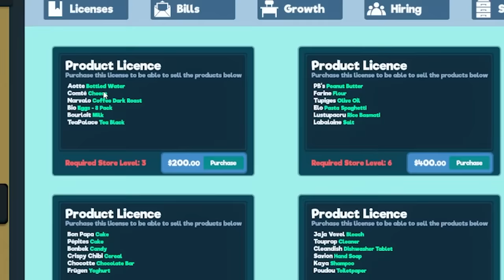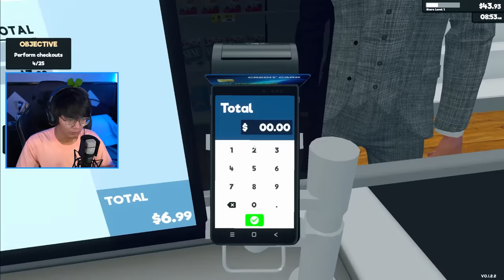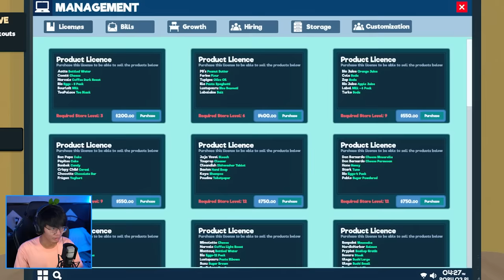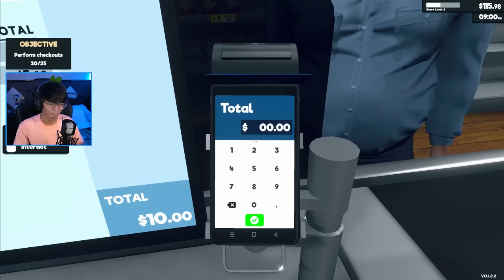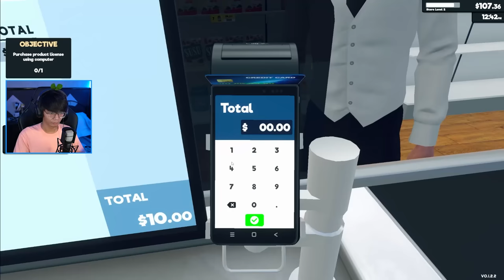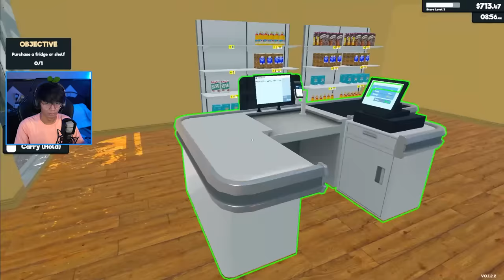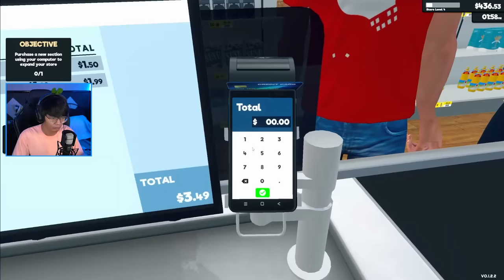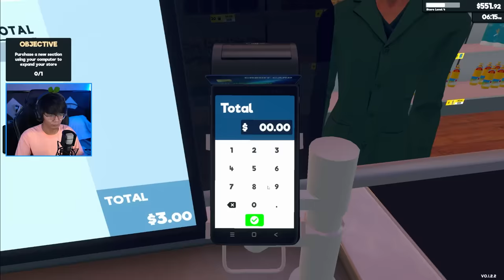Supermarket Simulator #1 | NAG BUKAS AKO NG TINDAHAN